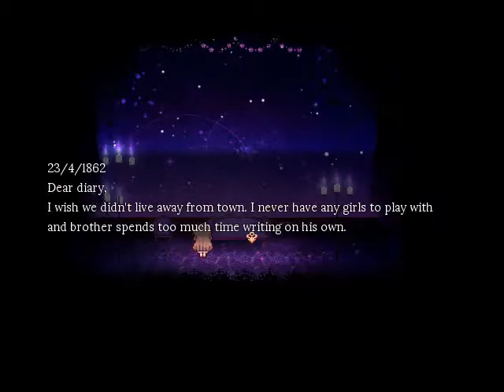playing pocket mirror 3